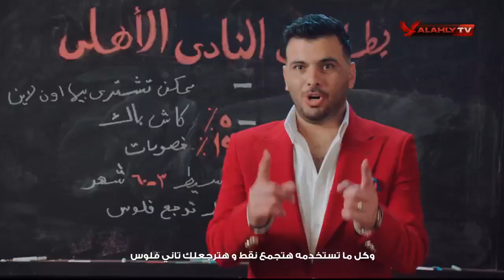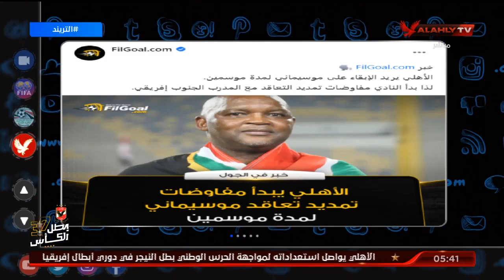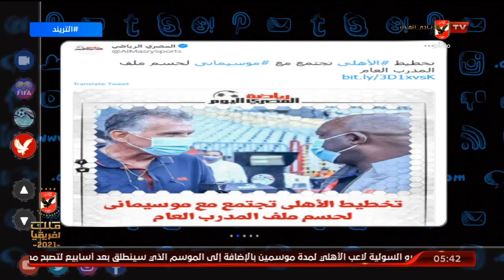حلقة التريند كاملة | امير هشام | 4-10-2021